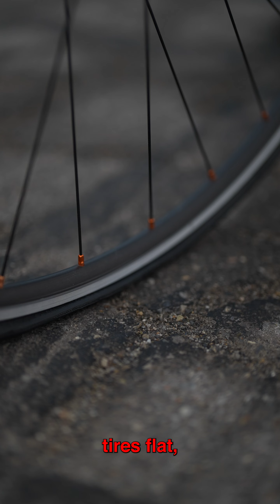CHOIR | The SHORT Show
This week's Short Show is about the Choir. Make sure to hit up the Choir Concert on December 11 at 7pm in the AFHS Auditorium.